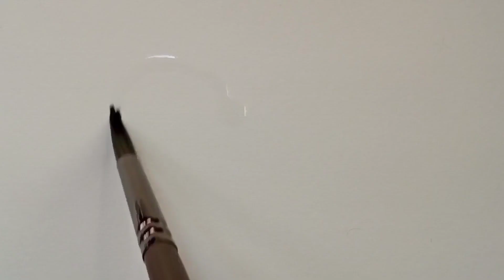Apple green creative painting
Watercolor : Green shades, Yellow.
Extra color : Magenta.
No.4 brush, No. 12 brush.

I hope this video would be helpful to you, and if you like the video,